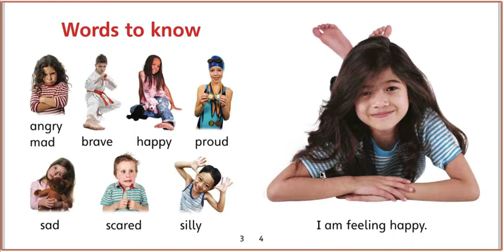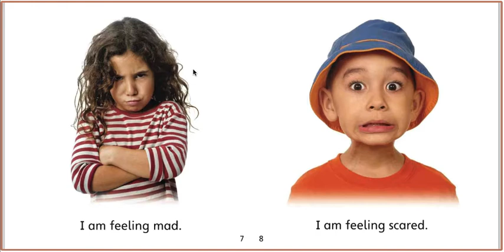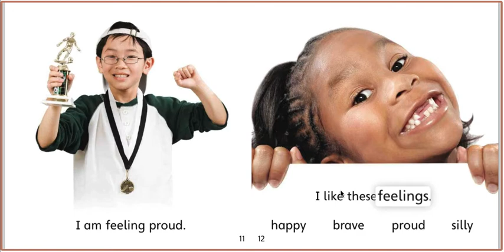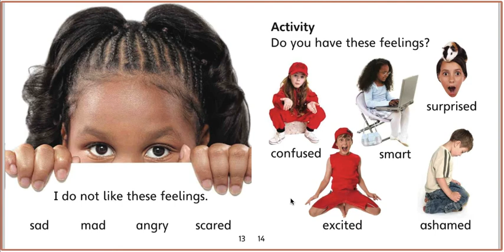I have Feelings by Bobbie Kalman